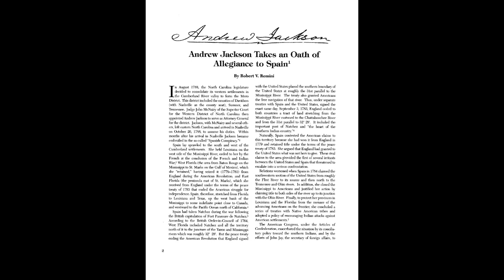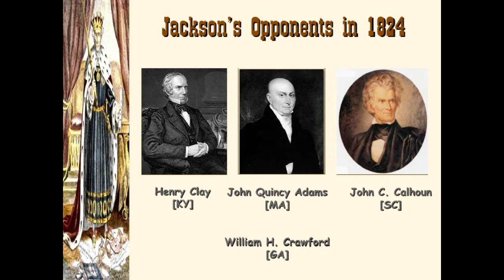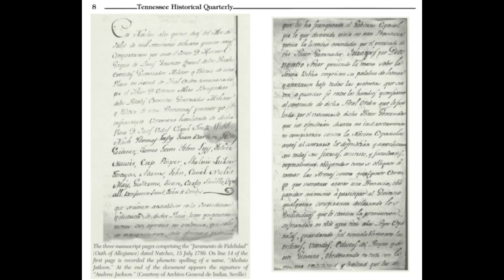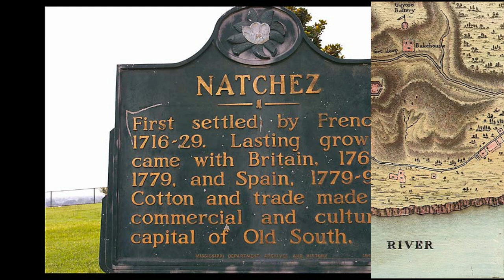Andrew Jackson prestó juramento de lealtad a España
Por una orden real, fechada el 5 de abril de 1786, el rey concedió asilo temporal en Luisiana a ciertos estadounidenses y realistas británicos que habían permanecido después de la paz de 1783, permitiéndoles establecerse en el lugar que eligieran.

Como resultado, un gran número se establecieron en Natchez, mientras que otras cincuenta y nueve familias inglesas y americanas se instalaron en los alrededores.

En la orden que disponía la protección de los ingleses, el rey anunció que tenía en estudio un plan para admitir a otros extranjeros en el territorio y enviar sacerdotes irlandeses para convertir a los que fueran protestantes.

Todos los colonos debían ser católicos, ya que una orden real de de 1786 prohibía la admisión en Luisiana de cualquier persona que que no pudiera demostrar sin lugar a dudas que era católico. Incluso los que profesaban esta fe pero no estaban dispuestos a prestar el juramento de fidelidad o no pudieran demostrar su buen comportamiento debían ser excluidos. Pero ahora, sin esperar las instrucciones -que el rey declaró que se estaban elaborando- Diego Gardoqui, embajador de España en los Estados Unidos comenzó a expedir pasaportes a las familias extranjeras que deseaban de participar en las ventajas prometidas.

Entre todos esos inmigrantes se encontraba Andrew Jackson, el futuro presidente de Estados Unidos, que firmó el juramento de fidelidad al rey Carlos IV el 15 de julio de 1789, a la edad de veintidós años.